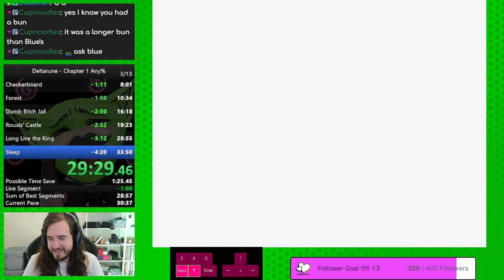PB!! 30:35 Deltarune ch1 any%